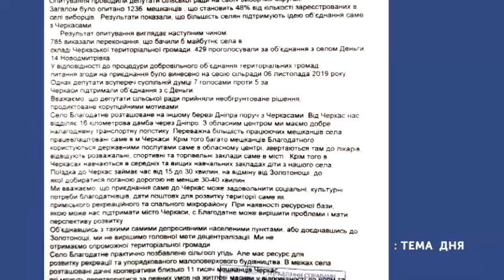Тема дня: Перспективи об'єднання Черкас і Благодатного